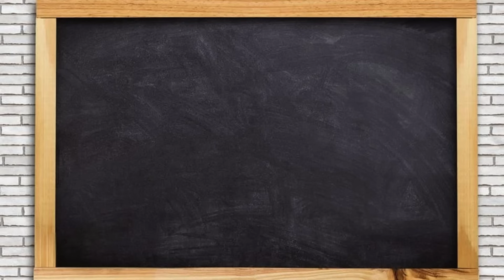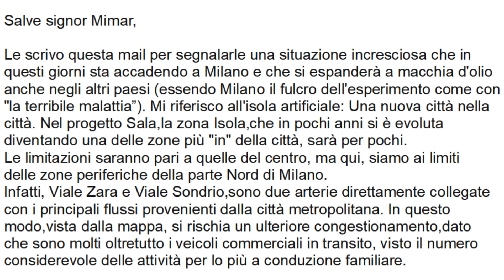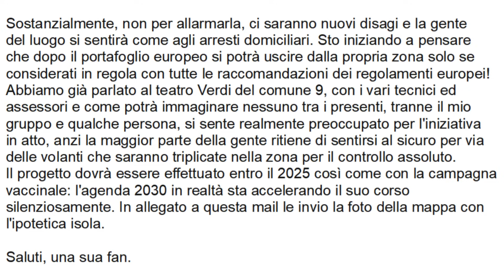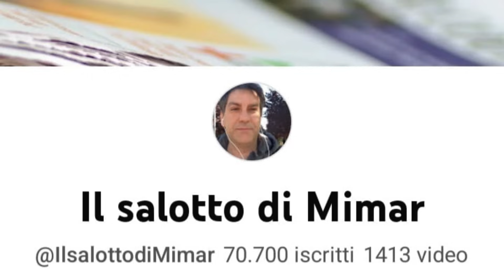L'agenda 2030 sta accelerando il suo corso silenziosamente!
Mi ha scritto una cittadina milanese piuttosto preoccupata.
Sentiamo perché...

Mimar

Mimar